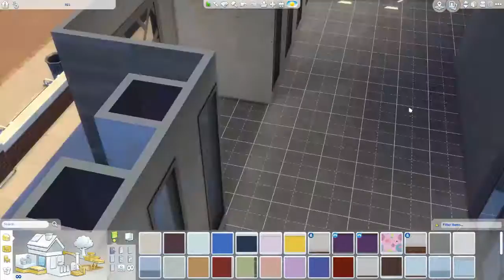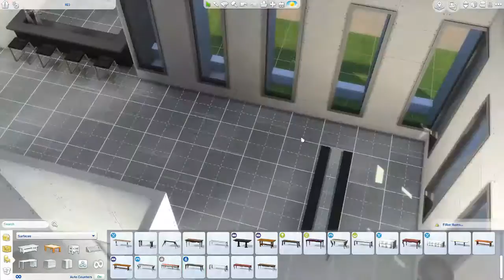Sim4-- Speedbuild--Fancy Restaurant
Heyy guys thanks for checking out my new build this fancy modern build was  fun to build

~*~My InFo~*~